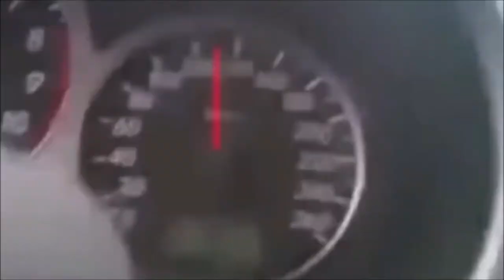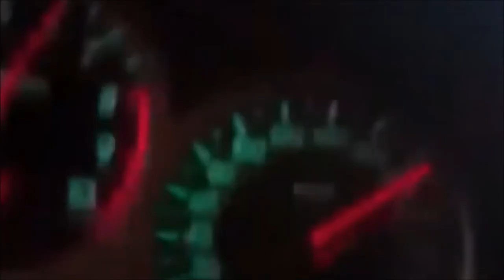►HERE IS THE PROOF THAT EVERY SUBARU DRIVER SUCKS ◄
The best Car Crashes recorded on Dash Cams an Security Cameras!
There are some horrible crashes in this video so only watch if you are ready for this experience!
This Car Crash Compilation will change your view on the everday-traffic-life!

# bikecrash

Creator of the original video: Crashed Car Channel